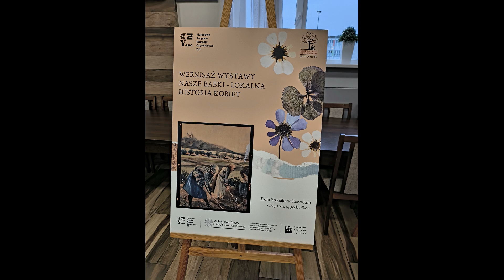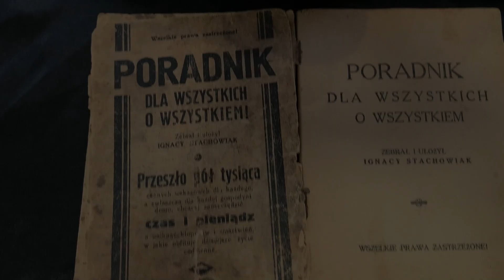"Nasze Babki" - lokalna historia kobiet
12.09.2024. Wernisaż wystawy pn. „Nasze babki – lokalna historia kobiet” jako podsumowanie konkursowej inicjatywy oddolnej autorstwa Marii Marciniak. Zebrano zdjęcia i pamiątki poświęcone kobietom i ich rodzinom na tle historii, w najważniejszych momentach życia oraz kulturę życia codziennego. Wykład „Gwara od kuchni czyli słownictwo kulinarne Wielkopolski” przedstawiony przez Katarzynę Zagłobę z Pracowni Dialektologicznej w Instytucie Filologii Polskiej Uniwersytetu im. Adama Mickiewicza w Poznaniu.
Projekt realizowany we współpracy z BPMiG Krzywiń jako część zadania „Krzywiń mały/wielki świat”, dofinansowany ze środków Ministra Kultury i Dziedzictwa Narodowego w ramach realizacji Narodowego Programu Rozwoju Czytelnictwa 2.0 na lata 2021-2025 Kierunek interwencji 4.1. BLISKO – Biblioteka | Lokalność | Inicjatywy | Społeczność | Kooperacja | Oddolność.